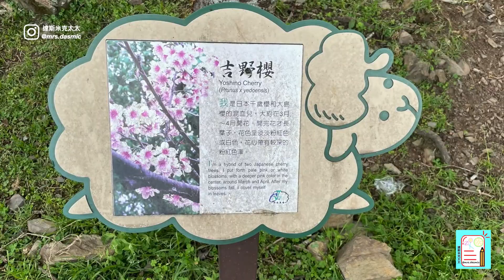【南投景點】清境農場。看羊賞山巒景色 | 南投旅遊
之前到合歡山石門登山步道，下山就順便到清境農場逛逛！但是造訪當日是非假日，所以看不到綿羊秀！馬術秀因場地問題而暫時停止表演！我們就到處走走逛逛，看看綿羊、欣賞這兒的山色美景！遊客很少感覺好遼闊啊！

💁🏻‍♀️造訪日期：2022/04/27

🌏 南投縣仁愛鄉仁和路170號
🎫 門票：$160平日、$200假日（一般民眾）
⏳ 08:00～17:00